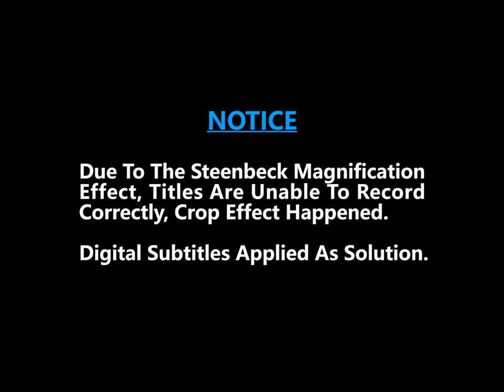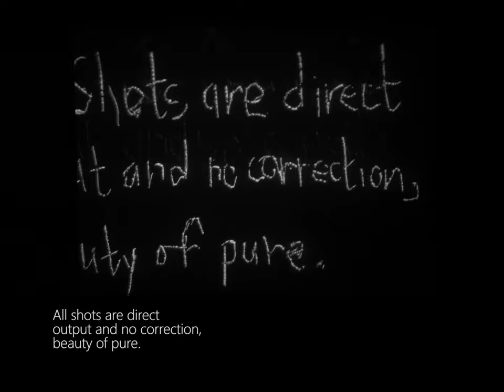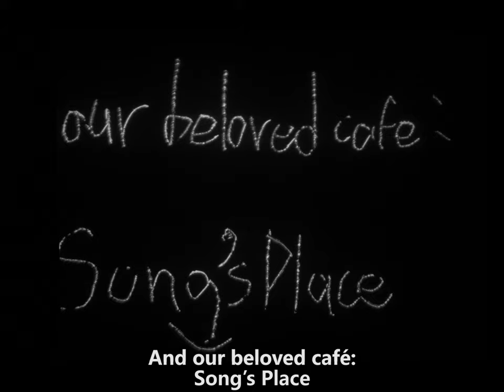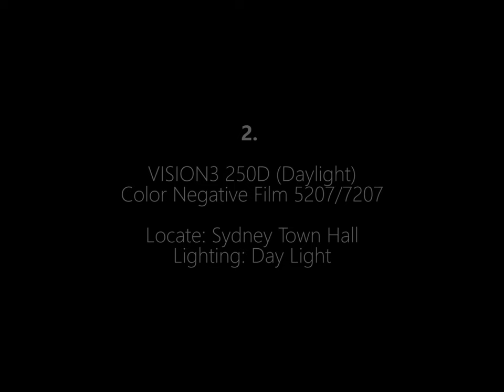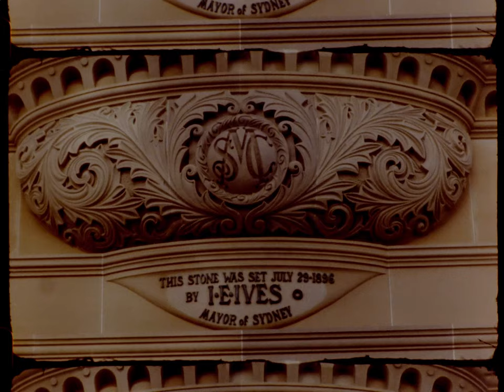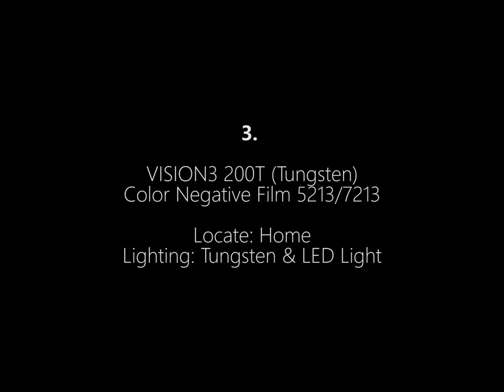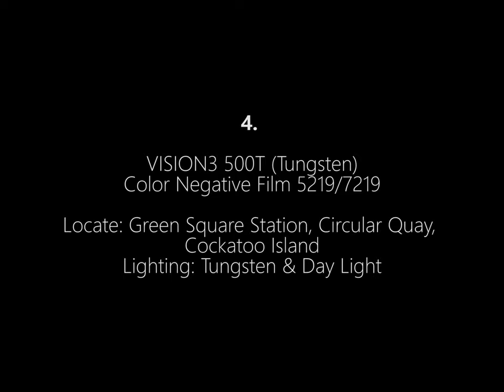Ken Experimental Film Major Task (With Other Film Example)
In the memory of SCA Rozelle Campus, Song’s Place café, and tribute to all SCA members.

Sound credits: Freesound.com and self-recorded.

***The white noise within the first story "The Cyclic Ritual" contained hidden message, you can download and crop that section of sound, put it into sound software such as Adobe Audition then have a look to the sound spectrum***